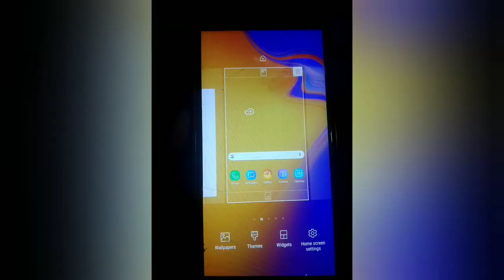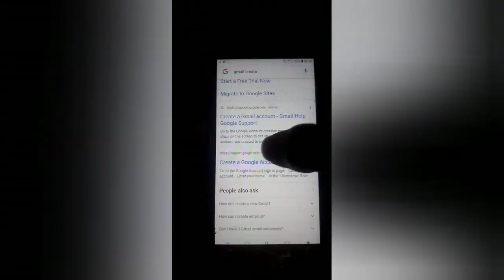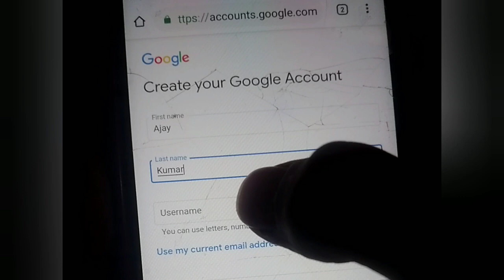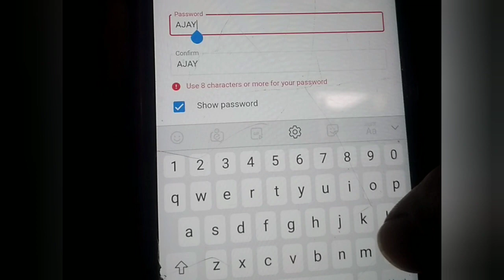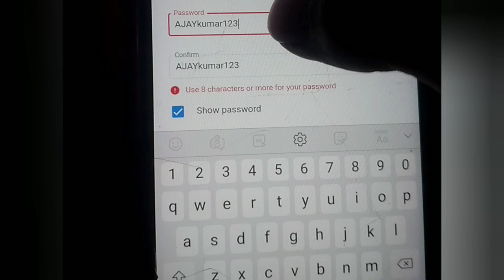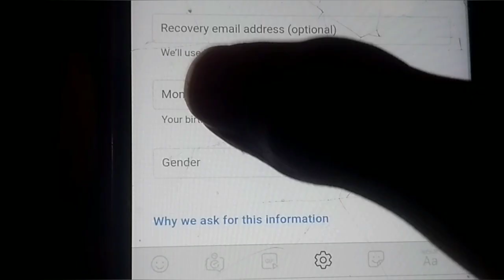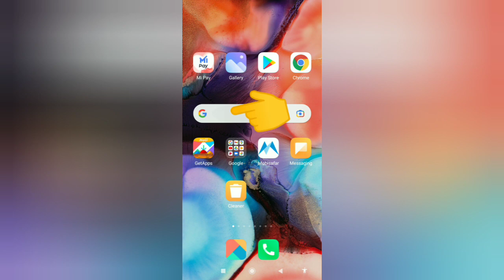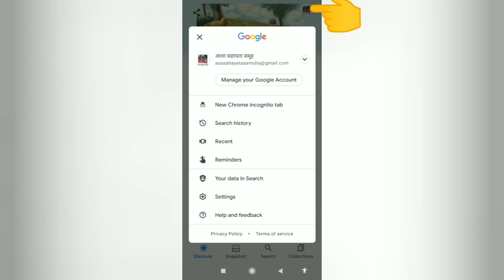E-mail I'd कैसे बनाये अपने mobile से in hindi